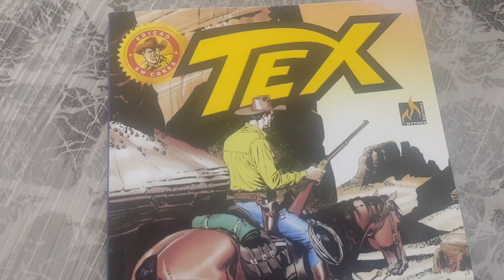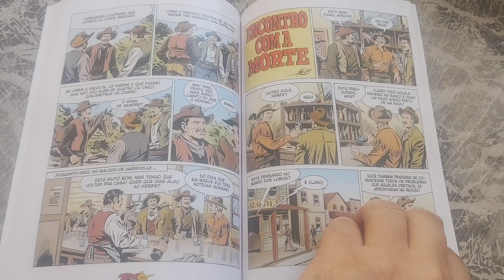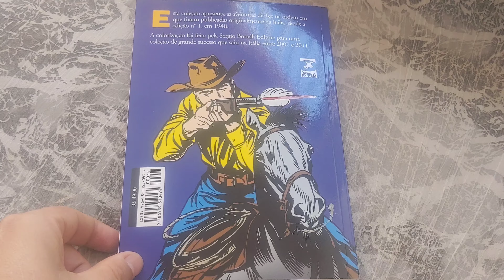Tex Edição em Cores 48 "Às Margens do Brazos" (mar/2021) Folheando Tex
Tex Edição em Cores 48 "Às Margens do Brazos" março/2021.  Publicação bimestral. 236 pág.
Gianluigi Bonelli - Aurelio Galleppini - G. Letteri
Formato 15 x 21 cm
Capa cartão, miolo couchê e lombada quadrada.
Mythos Editora
Sergio Bonelli Editore
* overview *